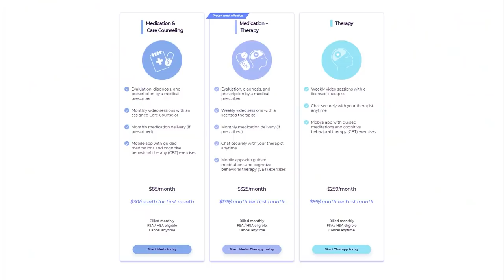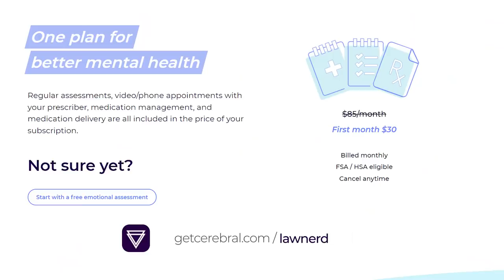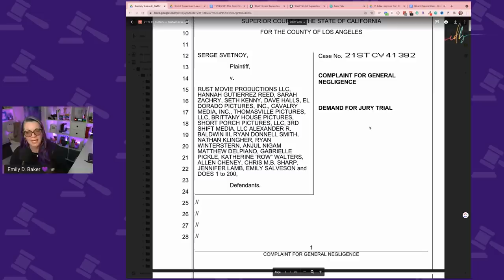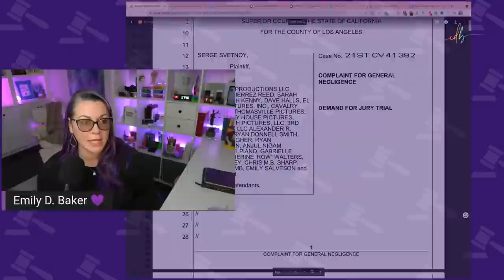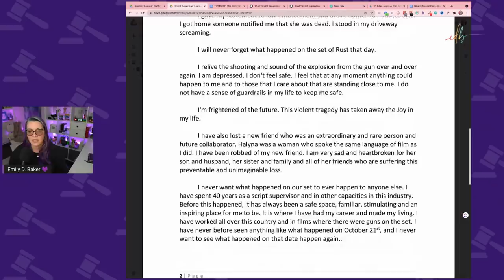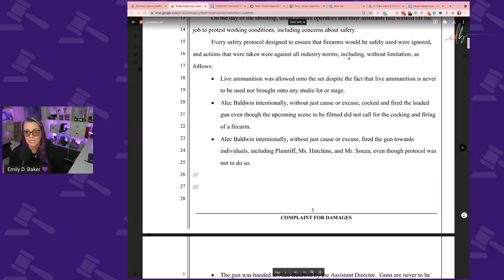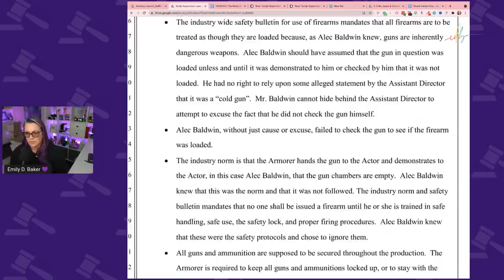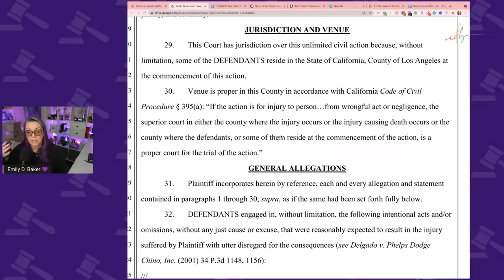Lawyer Reacts: Shocking details in the new Rust Lawsuit, Erika Girardi facing lawsuit in Illinois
Script Supervisor Mamie Mitchell files a new lawsuit against Alec Baldwin and others alleging egregious negligence in their handling of the gun on the Rust set and outlining the facts of the script, which did not call for Baldwin to cock or fire the gun. In the ongoing litigation in the Girardi bankruptcy, Edelson PC won their declaratory relief from the court allowing them to try to pursue litigation against Erika Girardi in the Illinois suit they filed against Erika and several other attorneys in the firm. In the process of this motion Special Counsel Ron Richards was replaced by the Bankruptcy Trustee by attorney Larry Gabriel after Richards was accused of conducting a bizarre shakedown of Edelson PC.

THE DOCKET
00:00 Welcome
01:44 Intro
02:14 Girardi & Edelson PC
05:03 Cerebral Sponsor
07:38 Girardi & Edelson PC (CONTINUED)
23:00 Betabrand Sponsor
25:04 New Rust Lawsuit
45:33 Emily's Thoughts

Sharing a resource is not an endorsement, it is a resource.